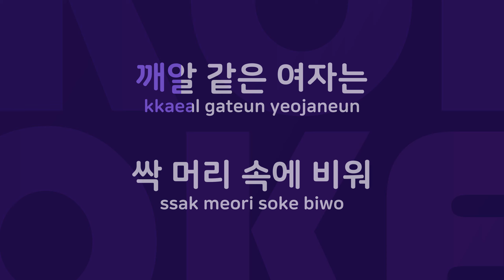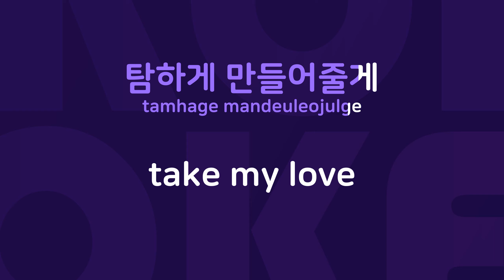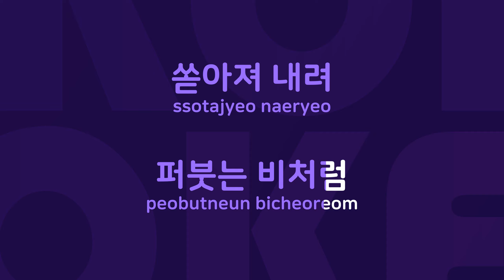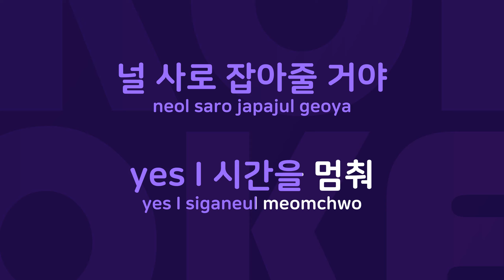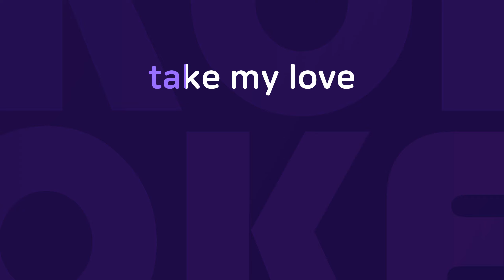폭풍의 언덕 : Originally Performed By 유진 Karaoke Verison